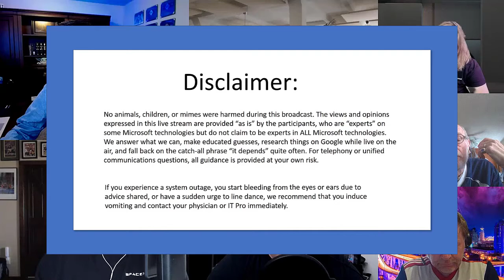Microsoft Community Office Hours -- Episode 57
Microsoft MVPs and community experts AMA (Ask Me Anything) on Microsoft 365 and Microsoft Office tools and services. Recorded on April 26th, 2021 with Christian Buckley, MVP+RD (@buckleyplanet), Sean McDonough, MVP (@spmcdonough), Eric Riz, MVP (@rizinsights), Hal Hostetler, MVP (@TVWizard), Mike Nelson, MVP (@mikenelsonio), community expert Shari Oswald (@shortcutshari), and Microsoft’s Neil Hodgkinson (@nellymo).

In this episode, we covered the following topics:

Christian shares the big news of his recent CD purchase (Freur – Get Us Out of Here) and then provides introductions [0:59]
Shari reminds everyone of the Microsoft 365 Virtual Marathon event happening this week [3:24]
Christian also points people to the CollabTalk TweetJam scheduled for this week [4:08]
Christian kicks off the Microsoft Message Center updates with a new “intro song” and the disclaimer  [5:22]
Mike shares updates for GCC + GCC High (government cloud) including Exchange Admin Center and migration assistance capabilities [6:09]
Out of Office with Microsoft Teams is now available [8:27]
Changing fonts in Microsoft Forms (woo!) [9:18]
Ability to turn off people’s video feeds in Microsoft Teams [11:15]
New Powershell cmdlt to shorten meeting times in Exchange, and where it fits into Microsoft broader effort to help organization identify ways to balance work + life [12:09]
For Mac users, the ability to exclude specific files from file sync [19:20]
It is now possible to see which Team and folder in SharePoint belongs to (IF associated to a Team, of course) [23:25]
You can now embed your PowerPoint Live feed into Teams (sort of like OBS) [25:54]
Live transcripts for Teams Meetings also coming to GCC [27:02]
When you book a meeting, it can now include booking travel/transportation time into your schedule…and Christian shares his theory about pneumatic tube transportation below and between the Microsoft campuses [27:35]
Christian brings up the delay to Shared Channels in Teams [29:21]
Hal provides an update on a question last week on how to gather Office 365 email filtering settings to provide to an auditor, sharing link and link [32:46]
Has anyone configured Microsoft Teams group membership dynamically using another AD security group? [35:44]
Why am I unable to see my IIS server page after running a shell script through a custom script extension?  [37:40]
What is the footprint that Microsoft Teams leaves behind during and after a collaboration? Link and link [39:45]
A question from the live stream audience asking for advice/tips on locking down the Power Platform and ongoing governance [42:59]
I want to try Power BI in the cloud. What is the best way to connect data from an on-prem SQL database? [45:38]
Anyone know any great syncing tools from local drives to SharePoint? [47:59]
Why can’t I open PowerPoint files in a Microsoft Teams channel? [50:07]
Can anyone with SharePoint on-prem skills explain why the add/edit check boxes are greyed out? [56:41]
How do we know when the new increase in interactive participant limit from 300 to 1,000 has reached my tenant? [59:18]
Sean abruptly and unceremoniously departs [1:01:22]
How do you repair a corrupted Word file? [1:04:25]
Can I add a custom column in a SharePoint list that allows me to dynamically track documents that are waiting to be proofed? [1:07:38]
We’re getting ready to move our intranet from Drupal to SharePoint, but what is the best way to create org-wide calendars? [1:11:44]
Why are my Microsoft Teams calls dropping? [PUNT] [1:13:53]
Eric has had enough, as well, but at least he drops out in stages. Unlike Sean. [1:13:55]
Is there any extra cost for the company to assign a second admin role to an existing user in Teams? [1:16:24]
Mike talks about spying on his neighbors, or something. [1:21:56]
Christian tells a story about yelling at someone through their fax line, and they heard him [1:22:47]
What is the best way to embed a LinkedIn page feed into SharePoint Online? [1:25:44]
How can I control (decrease) the column width in a SharePoint Online list? [1:27:17]
You can watch the entire recording here:

If you would like to join one of these sessions as a panelist or to ask questions, you can find us live streaming at 8am Pacific every Monday.